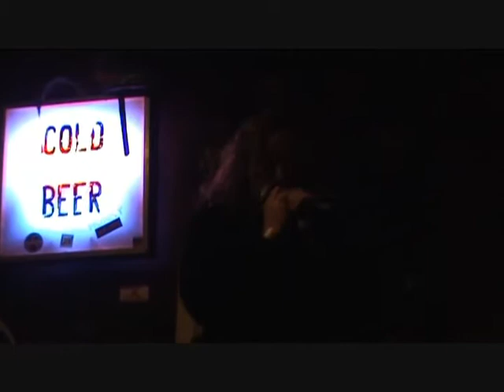Holy Smokes "I hear yo' mama callin'"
Small band with Tom Waits/Country Joe sound.